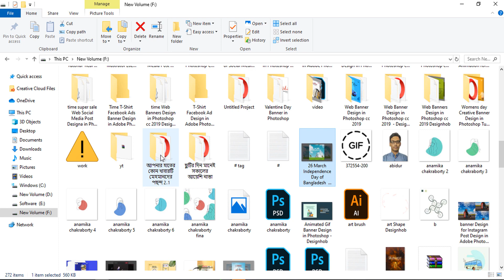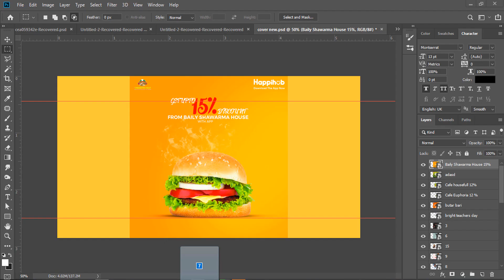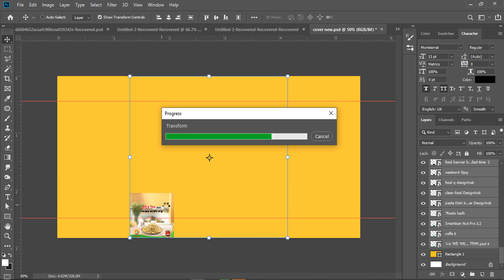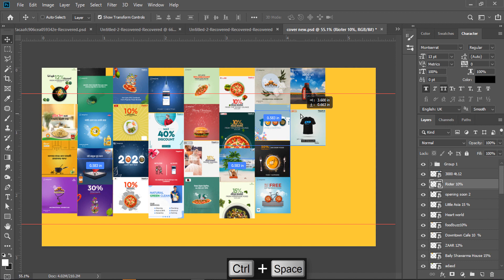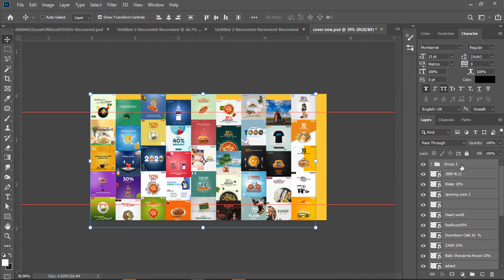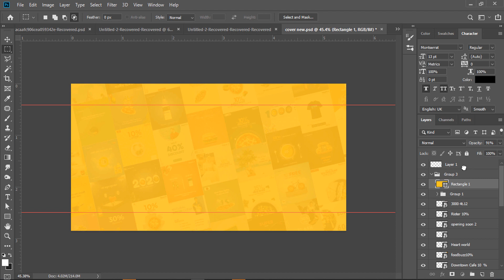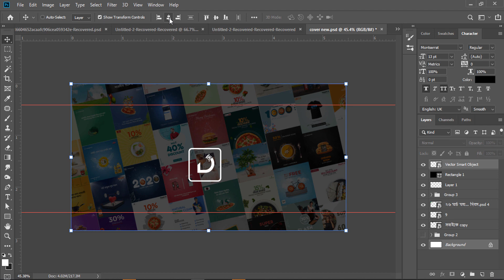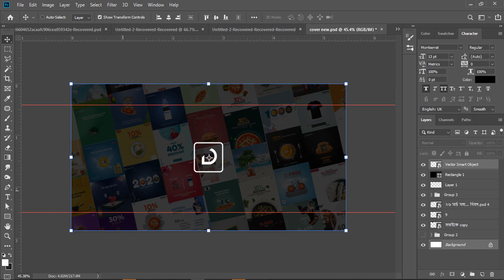How To Make Facebook Cover Photo in Photoshop - Photoshop Tutorials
Most Popular Font for Print and web Item:

1/  Roboto
2/ Open Sans
3/ Raleway
4/ Lato
5/ Nexa
6/ Source sans pro
7/ Akrobat
8/ Bebas-NEUE
9/ Visby CF
10/Visby Round CF
11/Montserrat